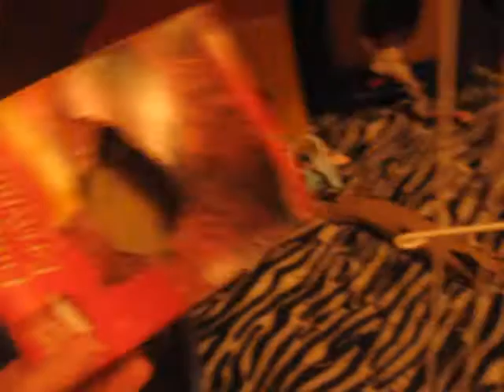Updated Cage tour 2012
This was requested by SunnyKristen8. Go sub to her NOW!  Rosie's pen hasn't really changed. Don't ask me why Rosie was chillin by my flute because honestly she's just weird and I'm not a 100% sure why. :P